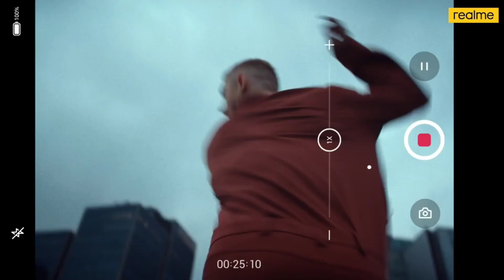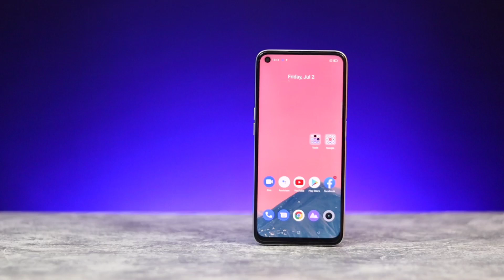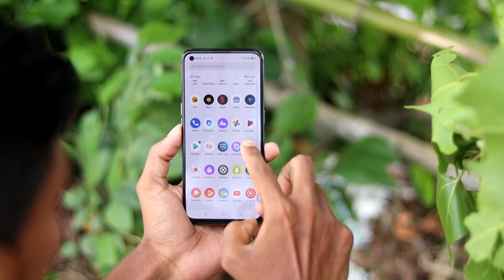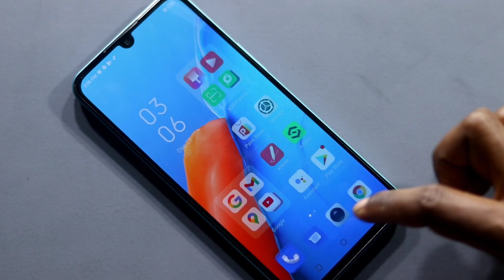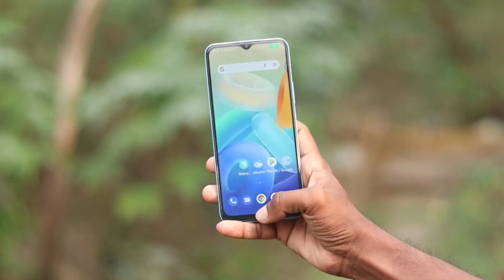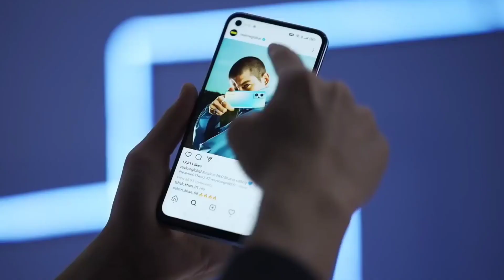Realme 9 Pro vs Vivo T1 Pubg Test || Realme 9 Pro vs Vivo T1 Speed Test